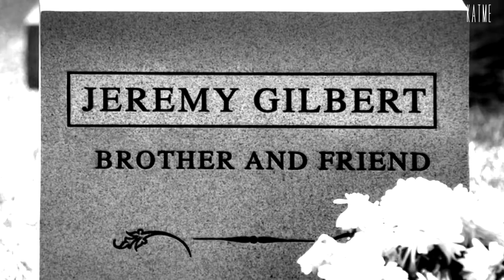Bonnie + Jeremy || dark paradise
Tania Zygar  Matt Lange - Dark Paradise (Lana Del Rey Cover)